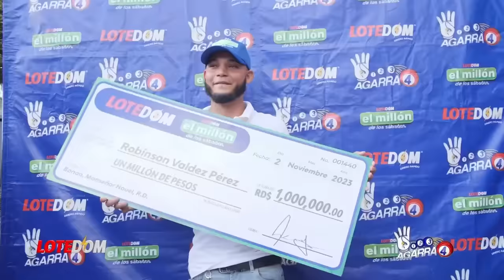Lo Último: Haití Cede -Lo Que Los Llevó A Dar Marcha Atrás! Una Reunión Que Cambió Todo!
Comerciantes y camioneros de ambos países a punto de lograr lo que las autoridades hatianas y de RD hasta ahora no han logrado.

3,500 por hora. Grabación a 1080. Entrega de material editado.

 día.

5,000 por cada video no mayor a 2 minutos.